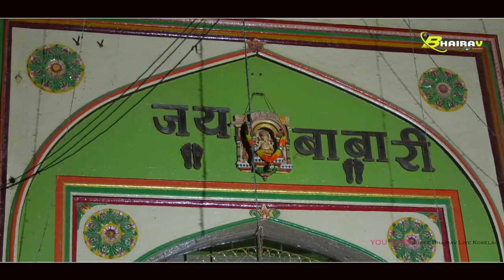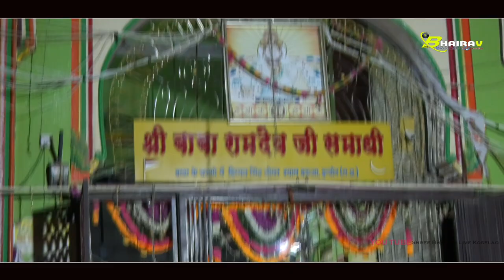Vilma Gujar# पिचम धरती सु म्हारा आलम राजा आवे//ShreeBhairavLive //Pundiya Live2020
⇨Song : Ramdev ji
⇨Album : Bhakti song
⇨Singer :   Vilmla Gujar
⇨sound :  Ankit Sound
⇨Camera : Sandeep,Mukesh,Dilip
⇨Category :  Bhakti song
⇨Sub Category :  New Bhakti song
⇨Track Genre : Bhakti Song
⇨Director : Dilip Suthar Koselao
⇨Producer : CH Suthar ( Shree bhairav studio)
⇨Editing. : Nishant suthar
Special thanks : Shree Vishvkarma Udyog &Saw-mill
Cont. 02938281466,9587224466